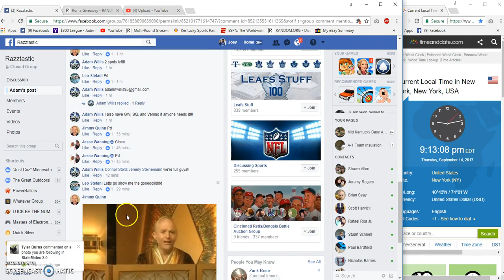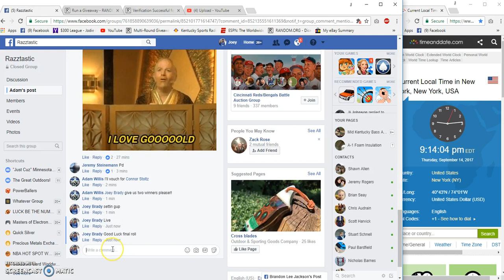Adams 2 Winner gold